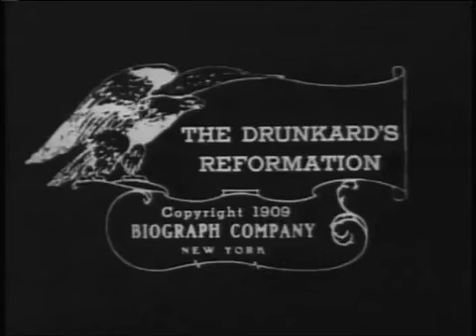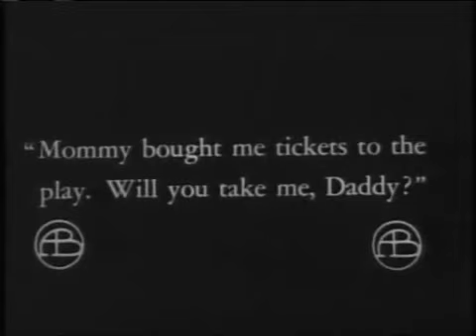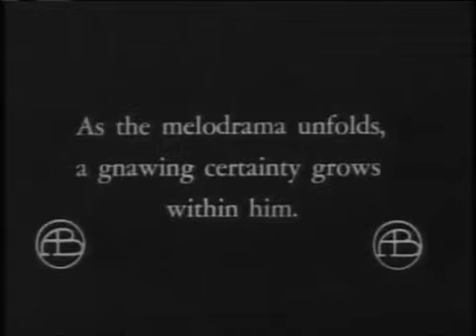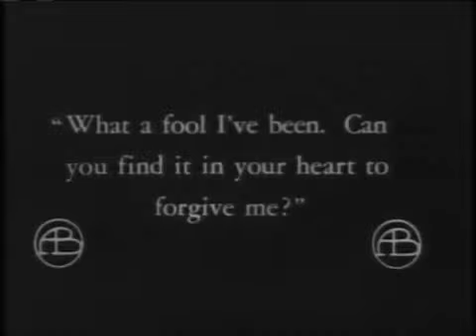A Drunkard's Reformation (D.W. Griffith, 1909) New soundtrack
Read my review and watch other key films of the History of Cinema
where you can also read details of the soundtrack.